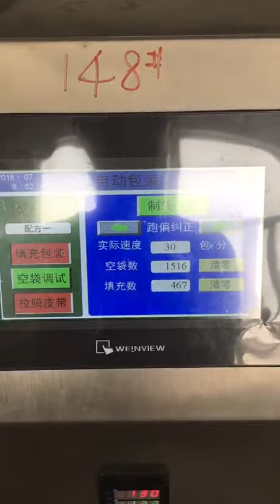Liquid sachet packaging machine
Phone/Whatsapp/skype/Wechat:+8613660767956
Guangzhou Worlde Packaging Equipment Co,.Ltd
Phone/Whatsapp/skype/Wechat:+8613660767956